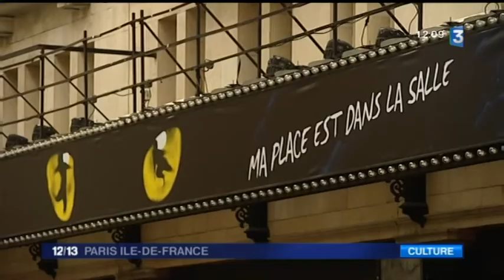12/13 FRANCE 3